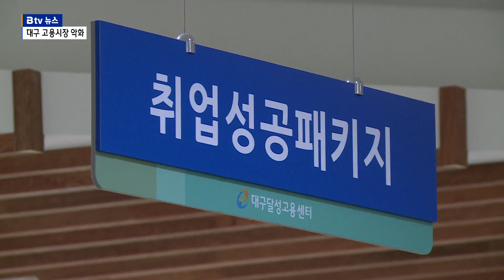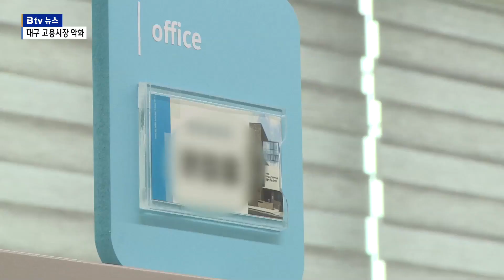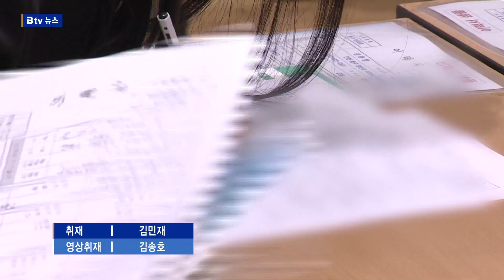대구 고용시장 회복?…알바만 늘었다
[기사 내용]

⏩ 정은주 앵커

대구의 고용시장이 점점 악화되고 있습니다. 지난해 전체적인
취업자 수는 증가했는데 이른바 양질의 일자리라고 하는
36시간 이상 근로자 수는 줄어든 반면 아르바이트와 같은
단시간 근로자는 크게 늘었습니다.
김민재기자가 보도합니다.

⏩ 리포트

지난해 대구지역 취업자 수는 122만 8천 명입니다.

1년 전에 비해 1만 1천 명 늘어난 수치입니다.

취업자 수만 놓고 보면 코로나19 이전 수준을 회복했습니다.

실업률도 2.9%를 기록해 1년 전에 비해 0.8% 포인트 감소했습니다.

cg)
취업자 수도 늘고 실업률도 줄었지만
좀 더 자세히 들여다보면 고용의 질은 나빠졌습니다.
이른바 양질의 일자리라고 하는 주 36시간 근로자 수가
87만 4천 명으로 2만 2천 명이 줄었습니다.

반면 아르바이트 등 파트타임으로 일하는
주 36시간 미만 근로자 수는 크게 늘었습니다.

cg)
1년 사이 3만 7천 명이 증가했습니다.
특히 17시간 미만 초단기 근로자 수 역시
3천 명이나 늘었습니다.

36시간 미만 근로자 수는 해마다 늘어나고 있습니다.

cg)
취업자 수가 가장 많이 늘어난 산업군을
보면 좀 더 명확해집니다.
서비스와 판매종사자 수는 크게 늘어난 반면
사무종사자 수는 크게 줄었습니다.

양적인 개선은 이뤄졌지만 비정규직과 정부가
재정 지원을 하는 일자리 등 한시적인 일자리로
채워진 부분이 큽니다.

int) 공미숙 / 통계청 사회통계국장
"지금 제조업도 내려가고 있는 추세이고요. 지금 좋기는 하지만 내려가고 있는 추세이고, 산업별로 봤을 때 지금 이번 12월에 사업시설 지원 서비스업도 마이너스로 돌아섰고 여러 산업들이 지금 마이너스를 보이고 있는 부분들이 있고요. 그래서 지금 전체적으로는 내려가고 있는 모습들을 볼 수 있습니다."

고물가 고금리로 인한 어려운 경제 상황에서
고용시장은 점점 더 악화될 수 있다는 우려까지 나오고 있습니다.

✔ '우리동네 Btv 대구뉴스'에서 생생한 대구 소식을 만나 보세요!

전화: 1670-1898